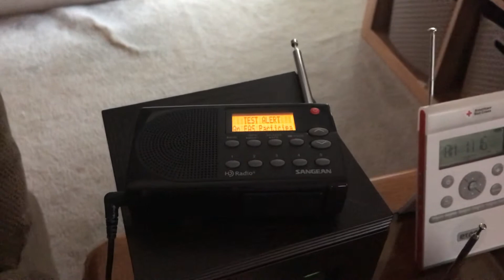WPRS December 2021 week 5 RWT(EAS 2,332)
Sent at 1448

Been a hot minute since I’ve gotten this test.